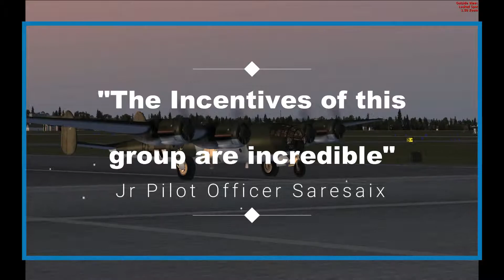World Wars Air Arm Recruitment Promo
*Updated 04/03/2022, World Wars Air Arm was the formal title of what is now the Flight Sim Historical Society

Recruitment video for World Wars Air Arm.  What are you waiting for? Join World Wars Today!